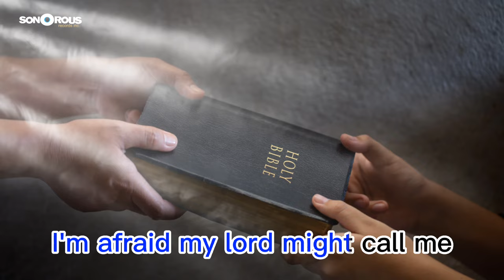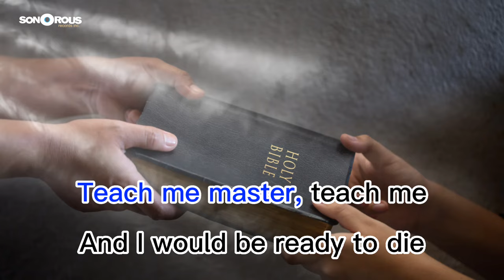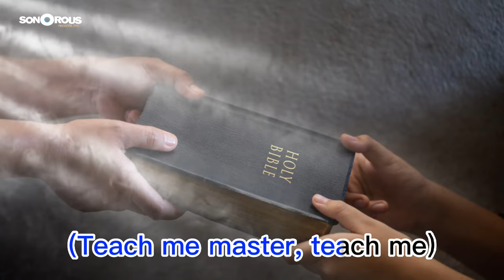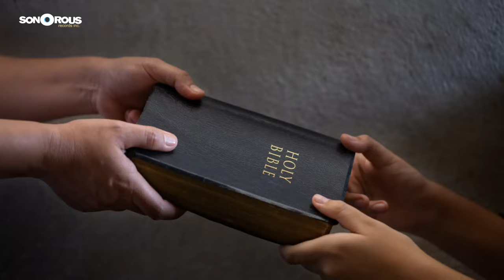TEACH ME MASTER - Shirley Caesar (First Lady of Gospel Music) | Best Gospel Music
🎵 ARTIST NAME: Shirley Caesar

🎵 ARTIST BIO:
Shirley Caesar is a renowned American gospel singer whose career has spanned seven decades. Born Shirley Ann Caesar-Williams in 1938, she was the tenth child in a family of twelve. Her father was the lead singer in a gospel quartet, and she began singing with him at the age of ten.

Caesar is widely considered to be one of the most influential figures in gospel music, with a career that has touched the lives of millions. She has received 10 Grammy Awards, 12 Stellar Awards, and 17 Dove Awards, but her commitment to her church remains paramount. Caesar is known as "The First Lady of Gospel Music" and "The Queen of Gospel Music".

🎵 SONG TITLE: Teach Me Master

🎵 ALBUMS: Golden Gospel Classics, Stand The Storm, Teach Me Master, Vintage Gospel

🎵 LYRICS: Teach Me Master

Teach Me Master
Master Teach Me
Oooh Teach Me How To Wait Ooh
When I Bow At The Altar
Ooh Teach Me What To Say
I Would Not Live Live A Liar
I Tell You The Reason Why
And I Would Be Ready To Die
Teach Me Master
Teach Me
Come On Master
Teach Me Master
Teach Me
Teach Me Master
Teach Me
Oooh Teach Me How To Pray
Teach Me Master
Teach Me
Come On Master
Teach Me Master
Teach Me
Teach Me Master
Teach Me
For I Would Not Be A Gambler
And I Tell You The Reason Why
I'm Afraid That Jesus Might Call My Name
And I Wouldn't Be Ready To Die
Teach Me Master
Teach Me
Teach Me Master
Teach Me
Come On Now
Teach Me Master
Teach Me Master
Teach Me
Teach Me To Pray
Teach Me To Walk Right
Teach Me Master
Teach Me
Teach Me Talk Right
Teach Me Master
Teach Me
Oh Teach Me How To Pray
Teach Me What To Say